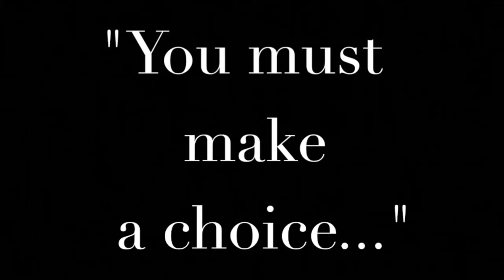60 Second Apologetics // Outrageous Claims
60 Second Apologetics with Cathy Britton!

Cathy Britton brings us short thoughts about the God and the Bible. Check our our Youtube page for more content!

Follow us on:
Facebook: Detroit Church of Christ